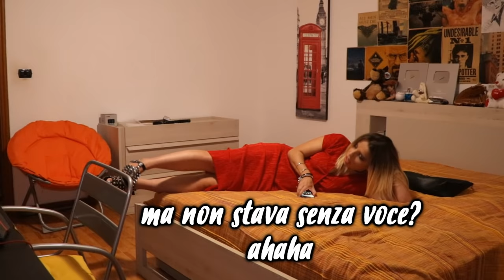*TELECAMERA NASCOSTA* IN CAMERA MIA per LA MIA RAGAZZA! *ROBE STRANE*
YOSFAMILY Oggi ho deciso di nascondere delle videocamere a casa mia senza che la mia ragazza sapesse nulla per vedere come si comportava in mia assenza! Ha combinato un po' di danni ahaha
12.000 LIKES E VI PORTO UN NUOVO PRANK!

BUONA VISIONE!